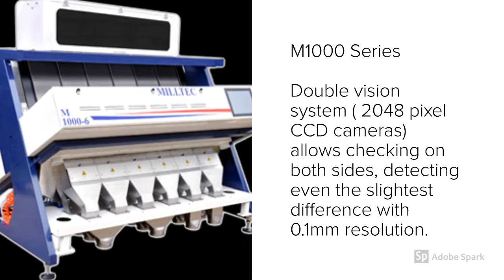color sorter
MILLTEC Color Sorter uses technology and lighting to remove impure grains from the input on the basis of their color, rather than on the basis of their length or weight. Our color sorting machines are equipped with several features such as auto sorting control systems, image capturing systems capable of storing up to 200 profiles to enable our customers to alter settings to suit their specifications, and a quality ejector system to monitor the quality of the output. The usage of anodized chutes for the passage of input grains prevents the blockage of the system, ensuring the smooth flow of grain.

Our color sorters are available in the range of 3TPH to 12 TPH. These sorting machines are precise and integrated with level control systems, capacitive sensors, touchscreen interface, cabinet cooling vertex system, and remote servicing via internet and controlled by microprocessor. MILLTEC color sorter is accurate and efficient with an excellent sorting capability for all kinds of grains.